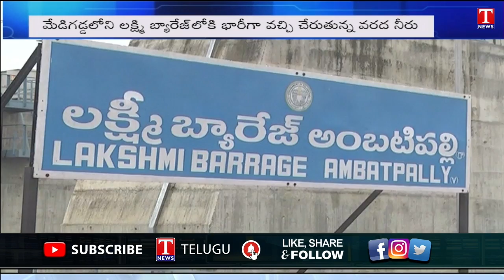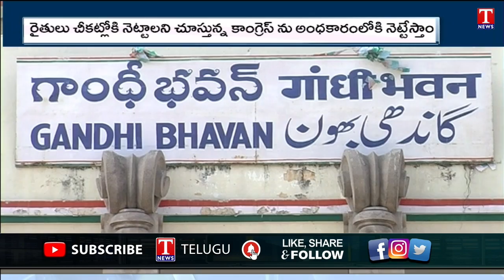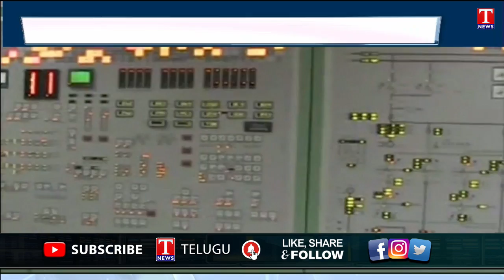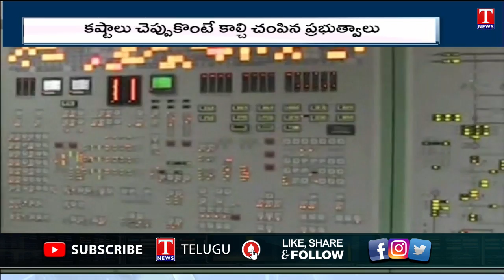News Highlights : Rain Alert For Telangana | Beauty Of Bogatha Water Falls | Podu Lands Distribution